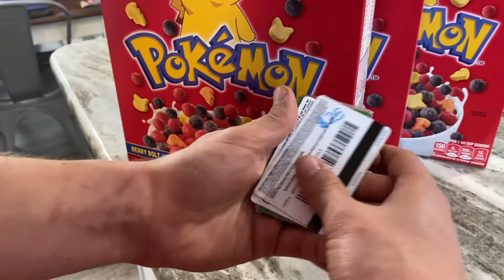POKEMON IS TAKING OVER MY LIFE!! (a comedy)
► Support your local Game Store, this is ours